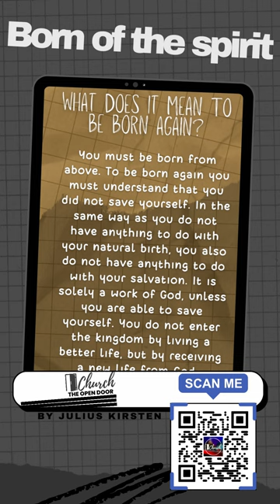Born of the Spirit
You must be born from above. To be born again you must understand that you did not save yourself. In the same way as you do not have anything to do with your natural birth, you also do not have anything to do with your salvation. It is solely a work of God, unless you are able to save yourself. You do not enter the kingdom by living a better life, but by receiving a new life from God.